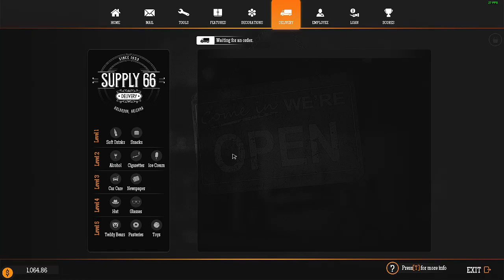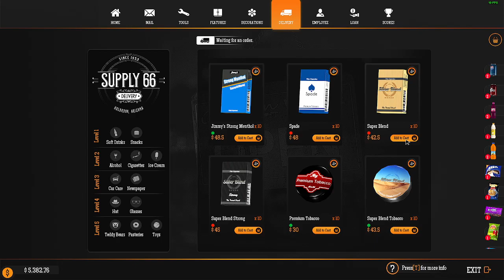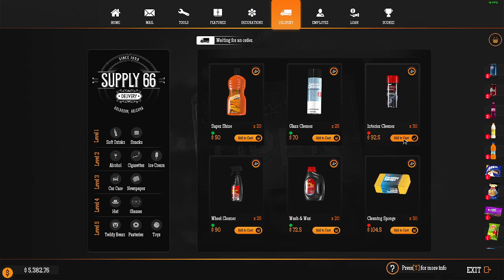Gas Station Simulator #2 "Workin' at the Car Wash"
Hello and welcome to the Music Hall!

Thank You and May your heart be ever filled with the joy and power of music.

Music Out!